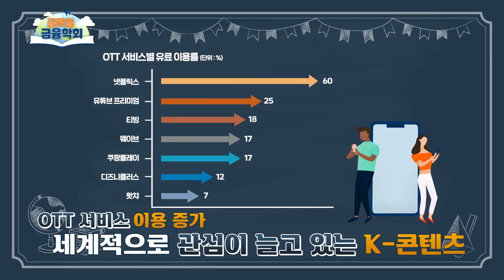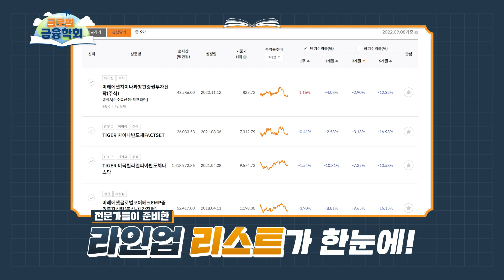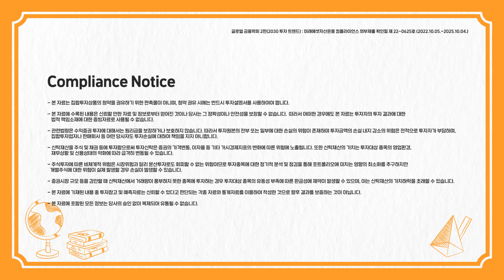2030투자 트렌드👀 각 나라별 MZ세대가 주목하는 산업은?!(feat. 2030투자) / 🔔글로벌금융학회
미국, 중국, 유럽, 멕시코 🔔 각 나라 대표들이 나섰다!
각 나라별 대표 민지(MZ)세대가 생각하는 투자 트렌드는?
수 많은 산업 중 우리가 주목해 볼 만한 산업은 무엇일까요?
각 국가에서 본 2030 투자 트렌드!
글로벌금융학회에서 함께 이야기 나눠 보실까요?!

미래에셋자산운용 컴플라이언스 외부제출 확인필 제 22-0625호 (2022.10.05.~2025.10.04.)

[투자 유의문구]
- 본 자료는 집합투자상품의 청약을 권유하기 위한 판촉물이 아니며, 청약 권유시에는 반드시 투자설명서를 사용하여야 합니다.
- 본 자료에 수록된 내용은 신뢰할 만한 자료 및 정보로부터 얻어진 것이나 당사는 그 정확성이나 안전성을 보장할 수 없습니다. 따라서 어떠한 경우에도 본 자료는 투자자의 투자 결과에 대한 법적 책임소재에 대한 증빙자료로 사용될 수 없습니다.
- 관련법령은 수익증권 투자에 대해서는 원리금을 보장하거나 보호하지 않습니다. 따라서 투자원본의 전부 또는 일부에 대한 손실의 위험이 존재하며 투자금액의 손실 내지 감소의 위험은 전적으로 투자자가 부담하며, 집합투자업자나 판매회사 등 어떤 당사자도 투자손실에 대하여 책임을 지지 아니합니다.
- 신탁재산을 주식 및 채권 등에 투자함으로써 투자신탁은 증권의 가격변동, 이자율 등 기타 거시경제지표의 변화에 따른 위험에 노출됩니다. 또한 신탁재산의 가치는 투자대상 종목의 영업환경, 재무상황 및 신용상태의 악화에 따라 급격히 변동될 수 있습니다.
- 주식투자에 따른 비체계적 위험은 시장위험과 달리 분산투자로도 회피할 수 없는 위험이므로 투자종목에 대한 정기적 분석 및 점검을 통해 포트폴리오에 미치는 영향의 최소화를 추구하지만 개별주식에 대한 위험이 실제 발생할 경우 손실이 발생할 수 있습니다.
- 증권시장 규모 등을 감안할 때 신탁재산에서 거래량이 풍부하지 못한 종목에 투자하는 경우 투자대상 종목의 유동성 부족에 따른 환금성에 제약이 발생할 수 있으며, 이는 신탁재산의 가치하락을 초래할 수 있습니다.
- 본 자료에 기재된 내용 중 투자참고 및 예측자료는 신뢰할 수 있다고 판단되는 각종 자료와 통계자료를 이용하여 작성한 것으로 향후 결과를 보증하는 것이 아닙니다.
- 본 자료에 포함된 모든 정보는 당사의 승인 없이 복제되어 유통될 수 없습니다.